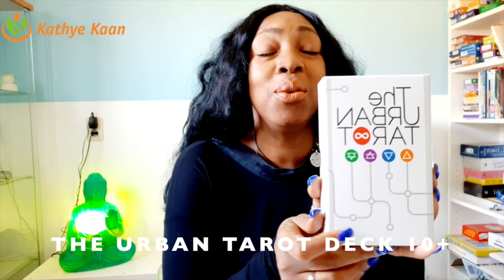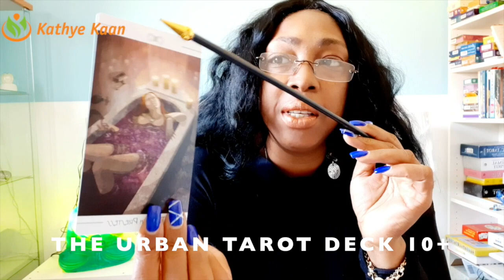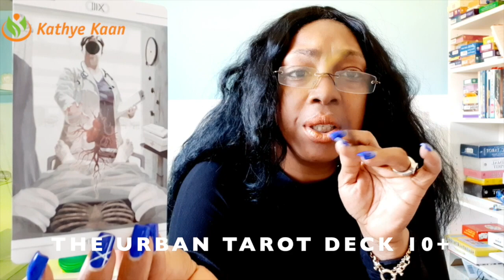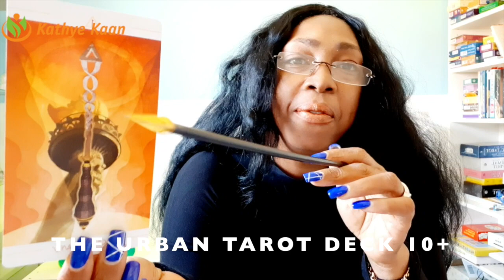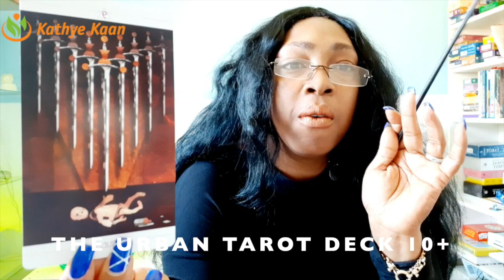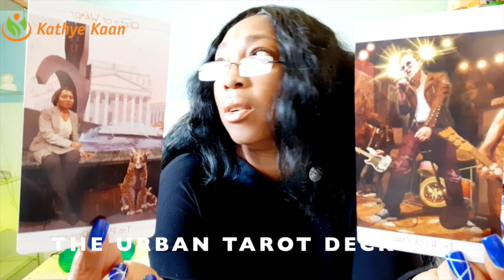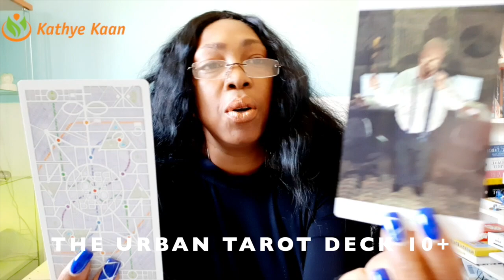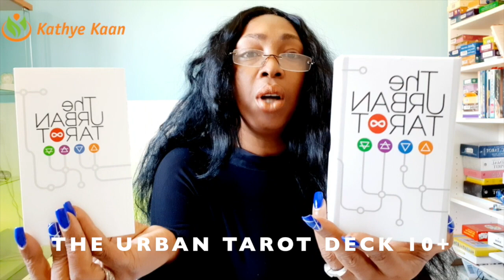The URBAN Tarot Deck By Robin Scott | Review 10+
Kathye